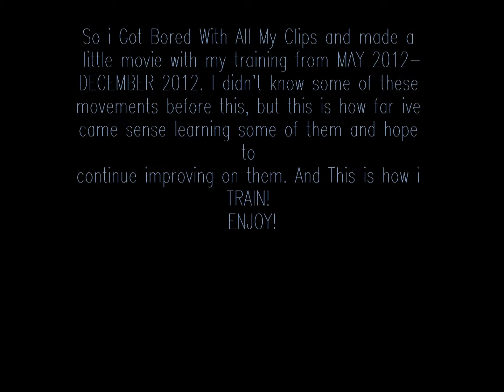Round 1 Training!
A quick video of learning of the lifts and training in the last couple of months to some Eminem and Fifty! Enjoy!